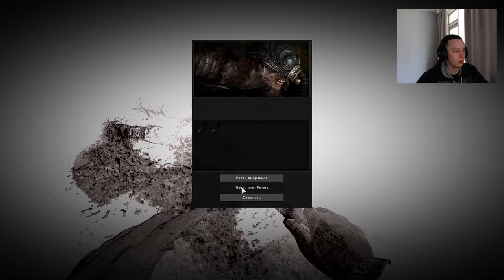Stalker Anomaly + Expedition Прохождение#26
Ссылка на сталкер аномали - (качаете S.T.A.L.K.E.R. Anomaly 1.5.1 и патч к нему(S.T.A.L.K.E.R. Anomaly 1.5.1 to 1.5.2 Update))

Хочешь отблагодарить, обрадовать меня? Тогда тебе сюда -